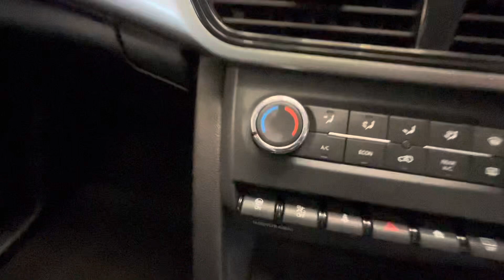scorpion भूल जाओगे 🔥 । features loaded best vfm car